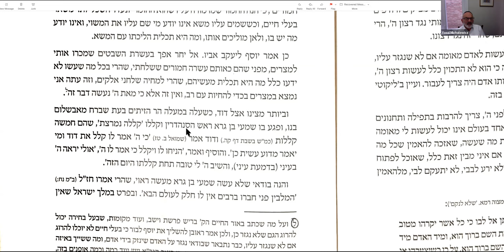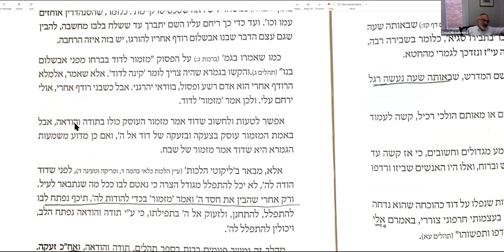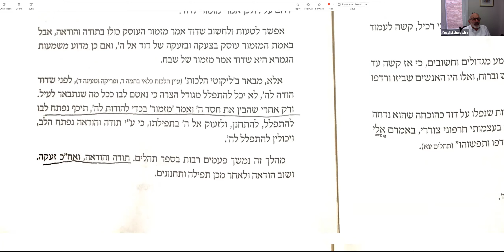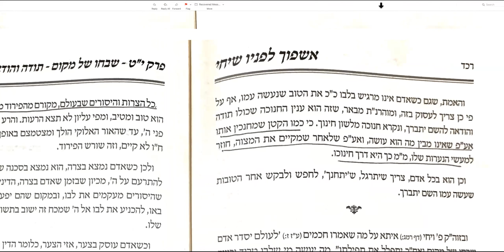Torah class by Rabbi Yossi Michalowicz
HISBODEDUS CLASS PG. 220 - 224